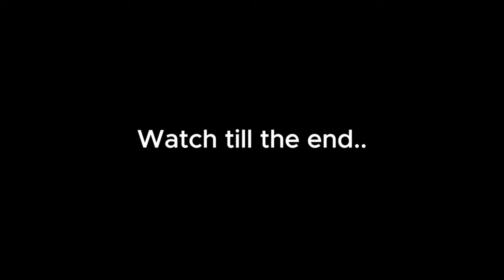I FINALLY FOUND PERFECT LIFESTEAL HACK FOR EXP LANE ARLOTT (EXPLAINED TIPS TUTORIAL)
ARLOTT SKILL SETS:
Passive – Demon Gaze
First skill – Dauntless Strike
Second skill – Vengeance
Ultimate – Final Slash